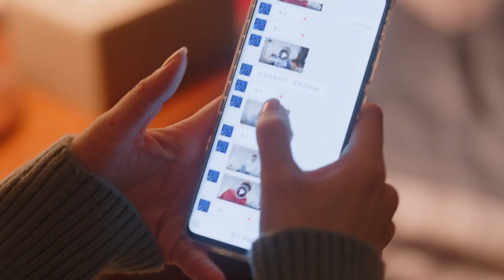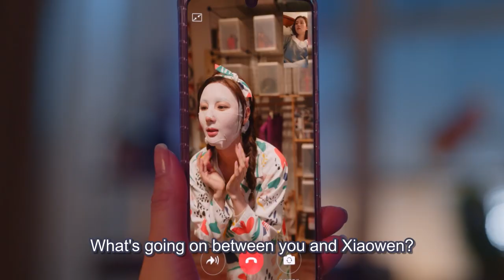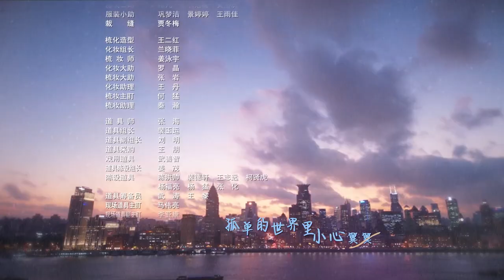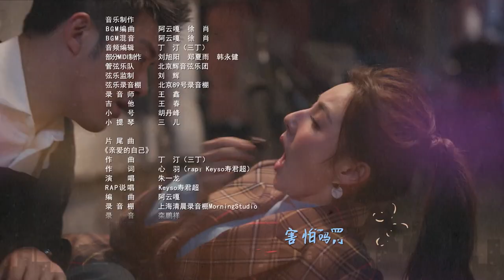【MULTI SUB】To Dear Myself EP38 | Cannes male god Zhu Yilong takes you to find the road to happiness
Synopsis:
Three female friends – Li Si Yu, Gu Xiao Ling, and Zhang Zhi Zhi – have a close bond and a shared goal: to make a success of their busy urban lives.

But their lives have taken very different paths and now present them with a host of very different obstacles.

Li Si Yu is a focused woman with a brilliant career as a sales rep. She thinks she has met her perfect match with a boyfriend who also has a successful career. However, when he suddenly loses his job, the pressure starts to take a toll on their relationship.

Things are a little different for Gu Xiao Ling, who has been holding out for Mr. Right. Beautiful and attractive, she has always relied on her many charms to help her on her quest, but she discovers that age is no longer on her side… until she meets a certain someone.

Zhang Zhi Zhi, meanwhile, wants a quiet life. She has a husband and adoring young daughter, as well as an unassuming office job. But things take an unexpected turn when she discovers that her husband is having an affair. Things get even worse when he finds his job is under threat and then falls ill. Can Zhang Zhi Zhi forgive his wrongdoings?

Will the trio find happiness? And can their friendship help them through the rough times – and the smooth?